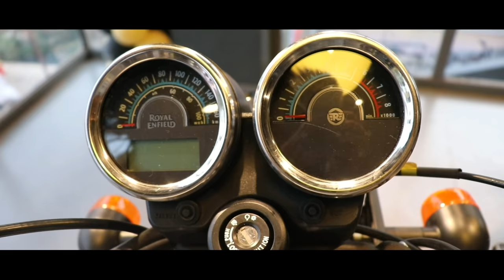Aaj Chintamani Jaipuri Se Mila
Chintamani  Jaipuri Meetup Chhattisgarh